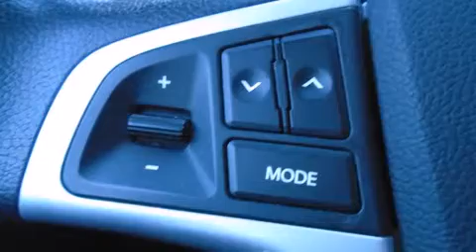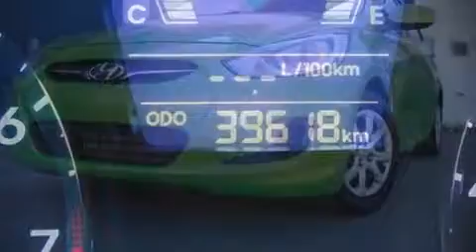2012 Hyundai Accent in Montr��al, QC H4B 1V2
Hyundai Prestige
6435, Saint-Jacques O.

Allez-y, demandez �� essayer la Hyundai Accent 2012. Affichant moins de 40 000 km au compteur, prenez le volant de ce v��hicule d'occasion en toute confiance, il vous m��nera �� bon port en toute fiabilit��. Ce v��hicule offre une transmission automatique �� traction avant et un efficace moteur 4 cylindres. Ce v��hicule se distingue vraiment de ceux de la concurrence: un essuie-glace de lunette arri��re, un compte-tours, un ordinateur de bord, climatiseur, colonne de direction inclinable, r��troviseurs ext��rieurs �� commande ��lectrique, et beaucoup plus. L'habitacle propose de nombreuses solutions de rangement qui sont le reflet d'un souci ��lev�� du d��tail. Vous et vos passagers appr��cierez la sonorit�� de la cha��ne st��r��o, qui comprend une lecteur CD et une connexion MP3, et 4 haut-parleurs parfaitement positionn��s. Hyundai a mis la s��curit�� des occupants au coeur de ses pr��occupations avec les ��quipements suivants: coussins gonflables �� l'avant avec d��tecteur de poids du passager, coussins gonflables lat��raux �� l'avant, syst��me antipatinage, syst��me d'assistance au freinage, appuis-t��te avant anti-coup de fouet, la mise hors de fonction du syst��me d'allumage, et freins �� disque aux 4 roues avec antiblocage. Le dispositif de stabilit�� ��lectronique active automatiquement les syt��mes du v��hicule pour vous maintenir en ligne droite. Voici un v��hicule d'occasion certifi�� qui a pass�� haut la main l'exigent processus de certification de Hyundai, qui comprend une inspection rigoureuse en 150 points! Nous comptons sur une ��quipe amicale et exp��riment��e. Le service de qualit�� et les bons prix, c'est notre sp��cialit��, au plaisir de vous servir.